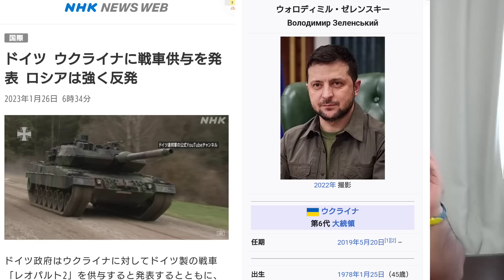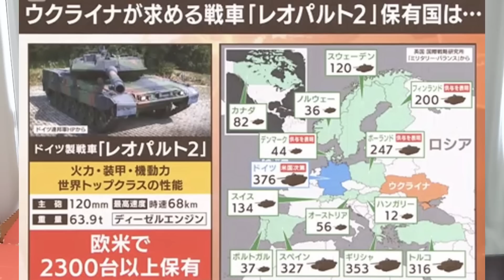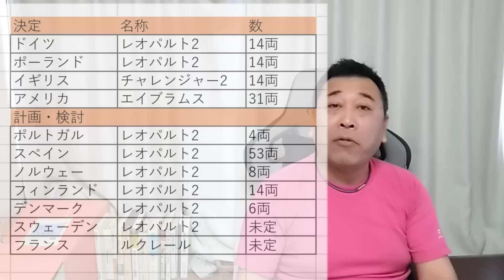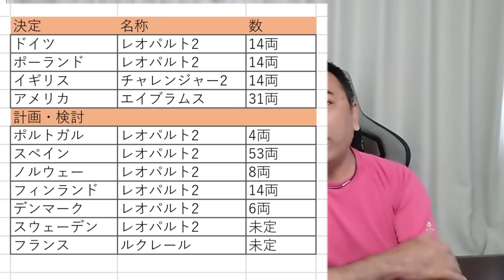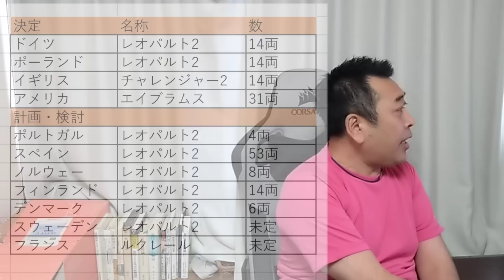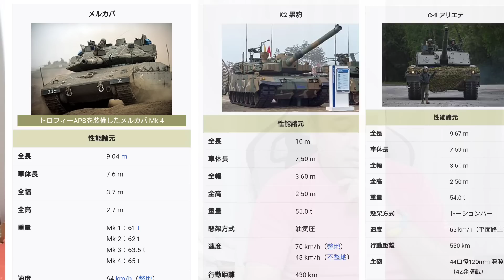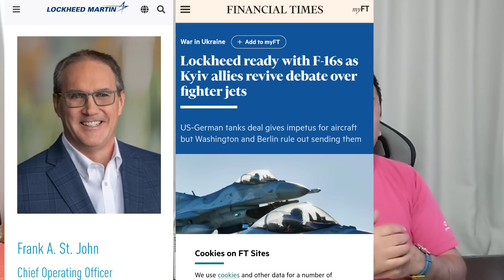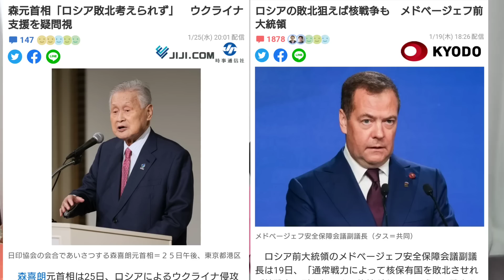戦車の次は西側戦闘機。F-16情報